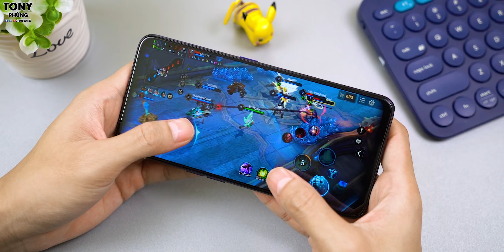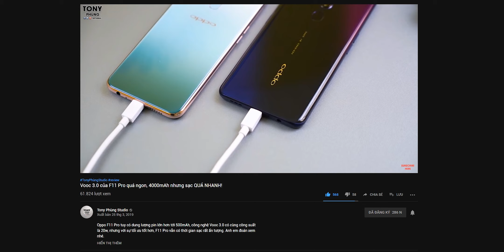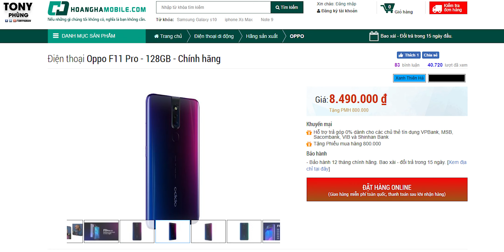Đánh giá chi tiết Oppo F11 Pro - Khi Oppo đã "xứng đáng" hơn nhiều!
Tham khảo mức giá đang rất tốt của Oppo F11 Pro tại Hoàng_Hà_Mobile để có giá tốt nhất nhé

Ứng dụng show FPS khi test game mình sử dụng là GameBench